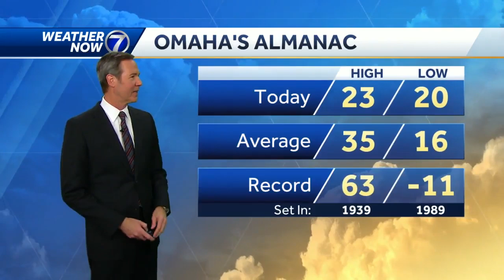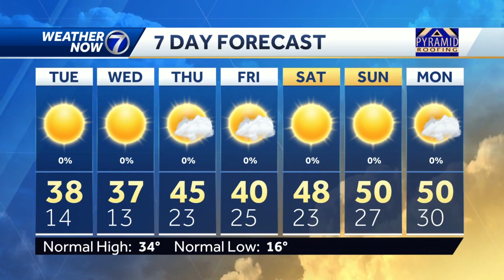Milder later this week